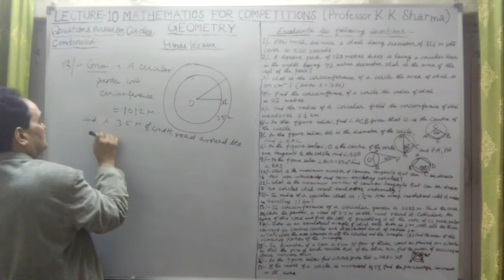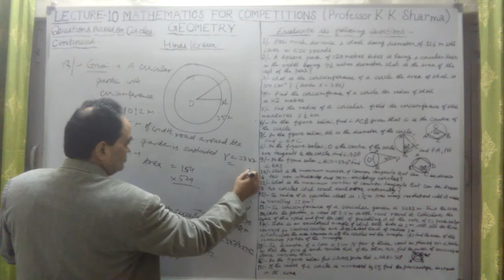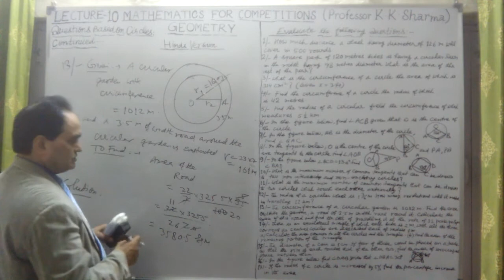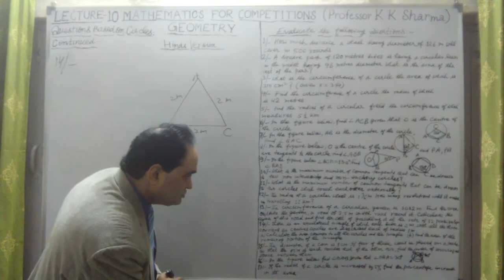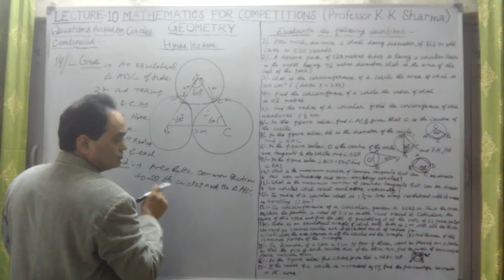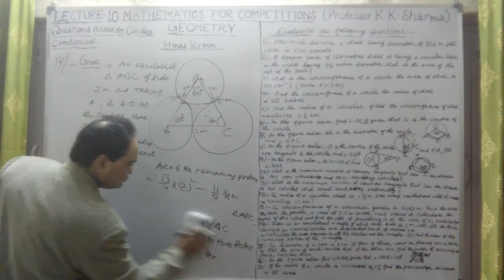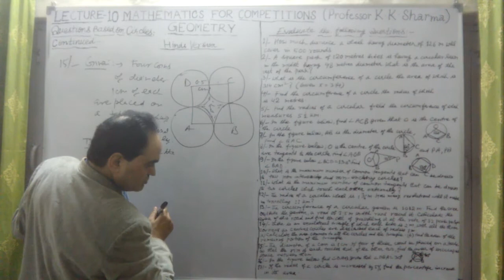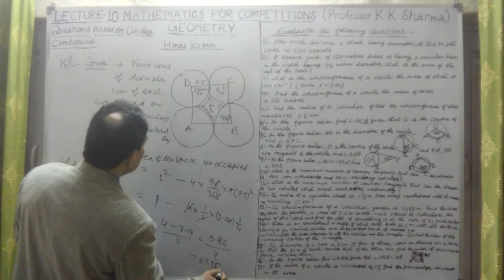QUESTIONS BASED ON CIRCLES CONTINUED GEOMETRY LECTURE 10 C HINDI VERSION STEP BY STEP LEARNING